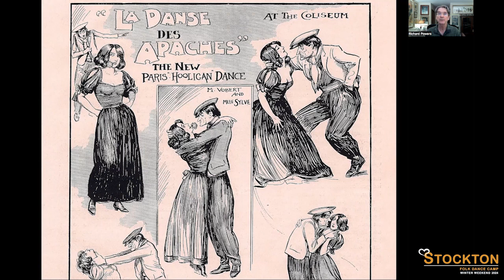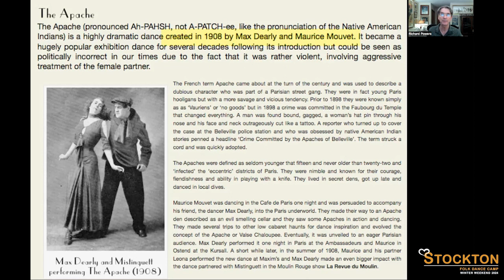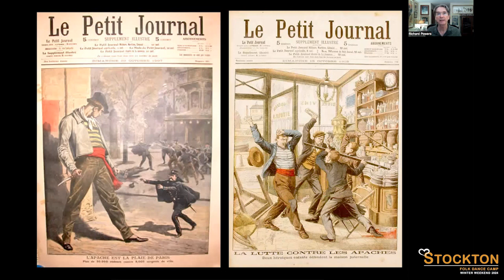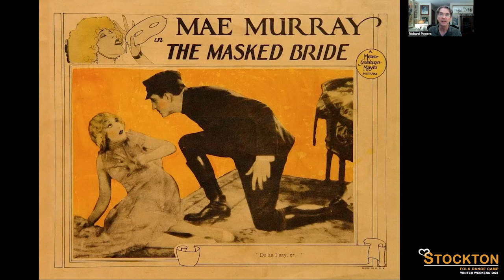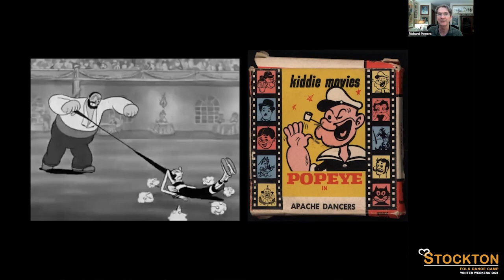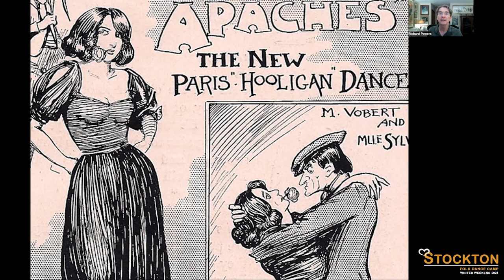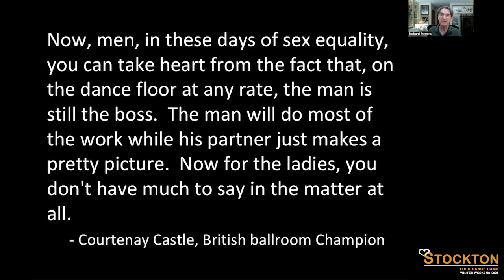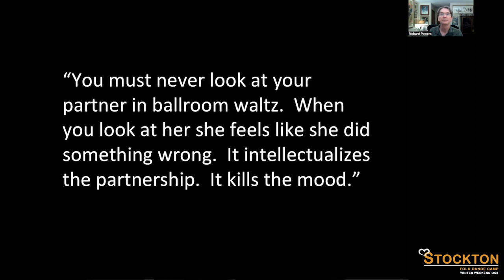Presentation - Richard Powers - The Bizarre Apache Dance Presentation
At this event Richard Powers presented

The Bizarre Apache Dance

The most unusual partnered dance of the past century is no doubt the violent French Apache dance. Using hundreds of photos and many film clips, Richard will show that this dance was not only a manifestation of female empowerment back then, but it also led to the modification of the Argentine tango and ballroom waltz.